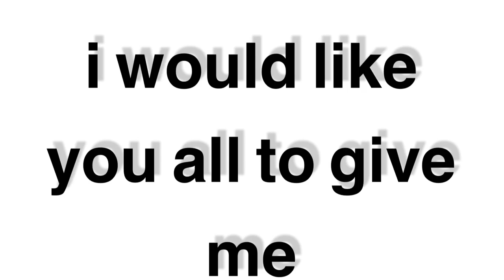Q and A